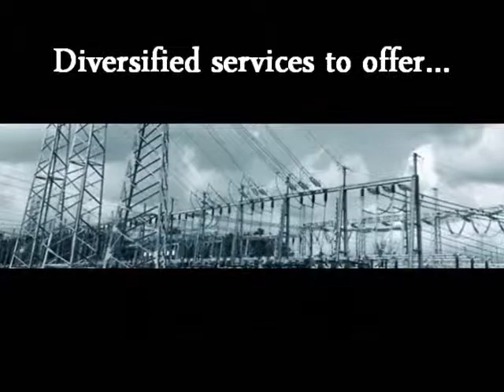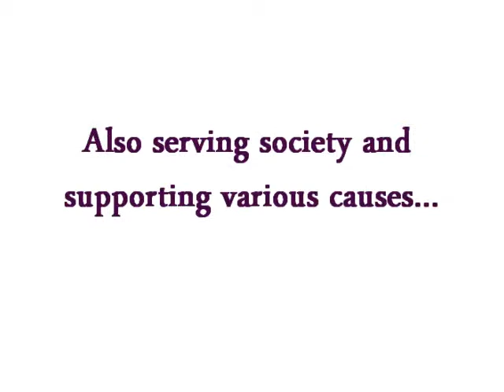Avantha Group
The US$ 4 bn Avantha Group is one of India's leading business conglomerates.

The Group has business interests in diverse areas, including pulp and paper, power transmission and distribution equipment and services, food processing, farm forestry, chemicals, energy, infrastructure, information technology (IT) and IT-enabled services.

With a global footprint, the Group operates in 90 countries with more than 25,000 employees worldwide.

Group companies include Crompton Greaves Limited, India's largest power equipment company, and Ballarpur Industries Limited (BILT), India's largest paper manufacturer, both listed on the Indian stock exchanges.

As part of its global expansion programme, the Group has acquired a host of companies from around the world. With these acquisitions, products from the Group are not just at the apex in India but ranked amongst the best in the world in their respective categories.

Across Avantha, good citizenship is a defined objective, with focused emphasis on education, community development and healthcare.

Led by Founder & Chairman Mr. Gautam Thapar, the Avantha Group demonstrates strong leadership globally and emerges as a focused corporate, leveraging its knowledge, leadership and operations to add lasting value for its stakeholders and investors.